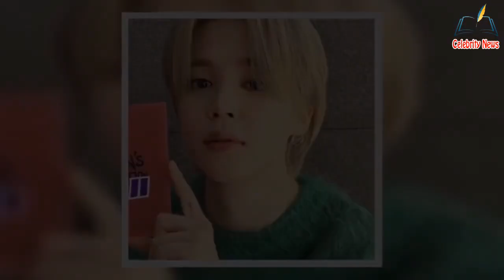Jimin de BTS quiere que ARMY trabaje en HYBE